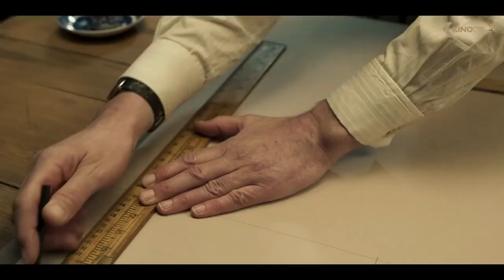THE OUTFIT Trailer 2022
The Outfit Mark Rylance, Zoey Deutch and Dylan O'Brien.

Résumé:
Leonard, un tailleur anglais, crée des costumes dans le célèbre quartier de Savile Row à Londres.
Mais après une tragédie personnelle, il part à Chicago, où il tient une petite boutique dans un quartier défavorisé.
Malheureusement dans cette ville, seuls les gangsters peuvent se payer les vêtements chics et coûteux qu'il conçoit...

Inscrivez-vous! Aidez-moi à atteindre les 1000 abonnés ! parce que vous recevrez, gratuitement, l'annonce des nouveautés directement dans votre boite mail.